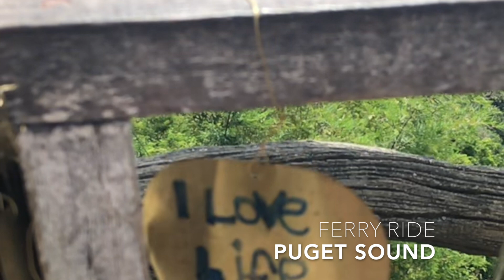Ferry Ride Puget Sound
Fun facts about Ferries - in developed countries are, relatively speaking, safe – in fact, in the US traveling by ferry is far safer than traveling by car. In the US, ferries operate in forty States, and in 2002 ridership exceeded one million in several large US cities (including Seattle, New York City, San Francisco, and Boston).